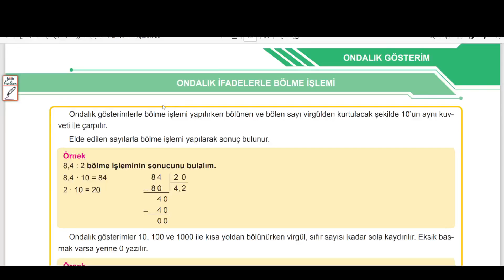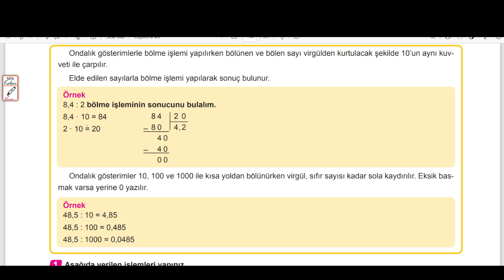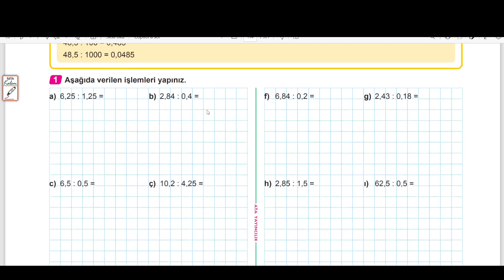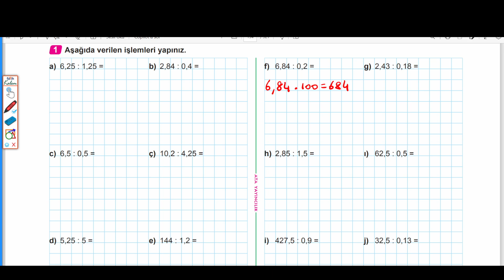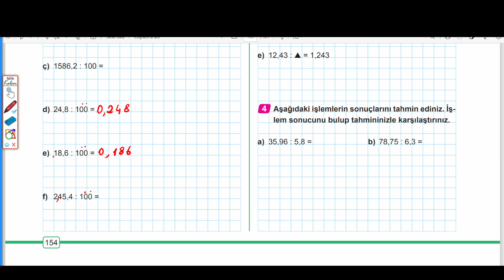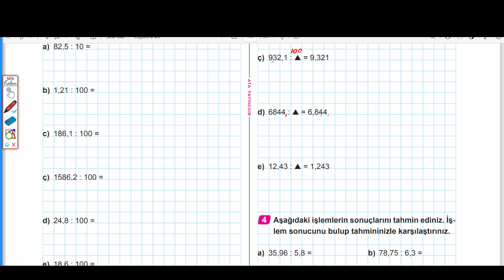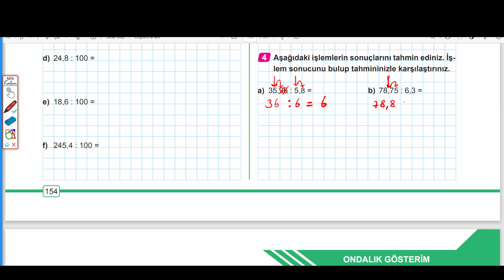6. SINIF MATEMATİK: BEN KORKMAM, ONDALIK İFADELERLE BÖLME İŞLEMİ, SAYFA : 153 - 154